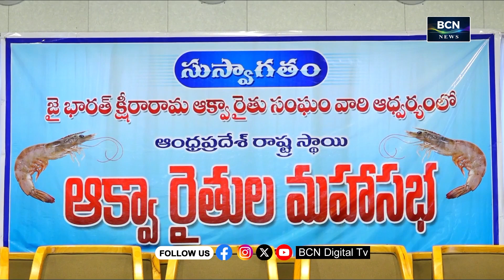BCN NEWS | 07 PM | PART 1 | 03.07.2024